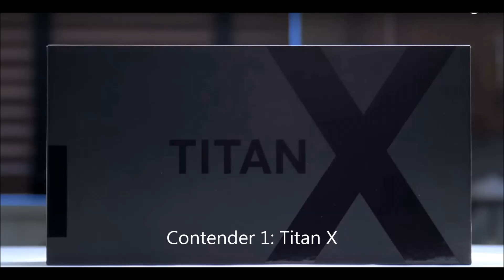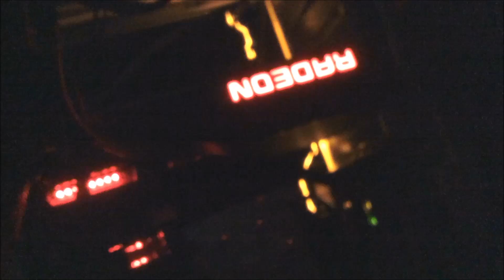World's Most Powerful Computer Chip for 2015: Fury X!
Our Annual Award for World's Most Powerful Computer Chip Award for 2015 Goes to the Fury X. Despite have significantly reduced R&D budget compared to it's competitors AMD managed to not only make the World's Most Powerful Computer Chip it also brought World's First High Bandwidth Memory to market and did so with the World's First 4096 Bit Bus. This is a testament to the great Engineering that AMD brought forth. Note: This is the award for the  most powerful consumer based computer chip not Professional Level Computer Chips (ie. AMD's Fire GL line or nVidia's Quadro GPU lines) as in previous years people have referenced our site/blog on various forums to make claims that previous winners were not valid as they don't include Professional level computer chips. So, this is to clarify that we are only referencing consumer level computer chips.

Award is based on available Compute Power Data:

Titan X: 6.14 Teraflops
980 Ti: 5.6 Teraflops
Fury X: 8.6 Teraflops

We Look Forward to the Computer Chips Wars for 2016!

Look at our in-depth review of the Fury X with Crimson Drivers including 4K VSR and 1440P VSR benchmarks below :